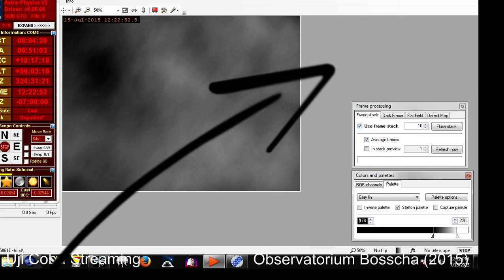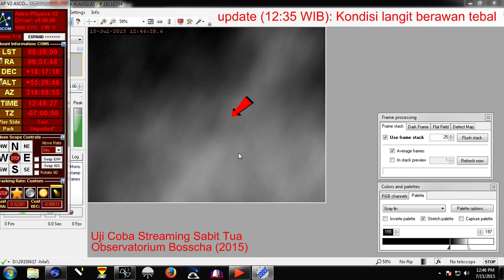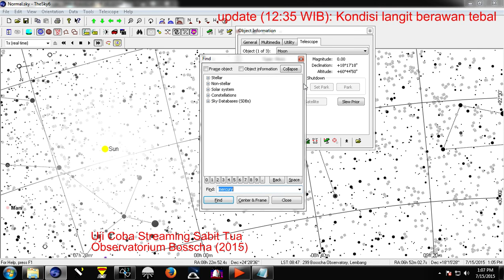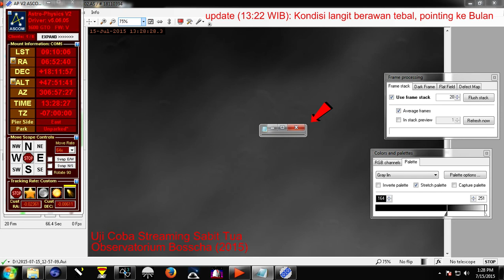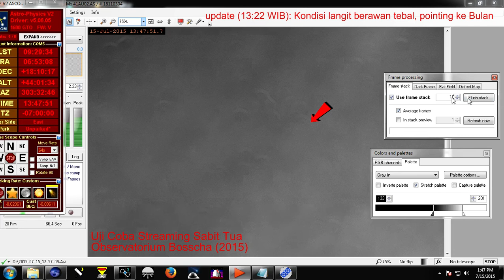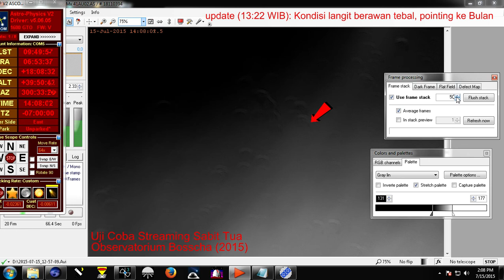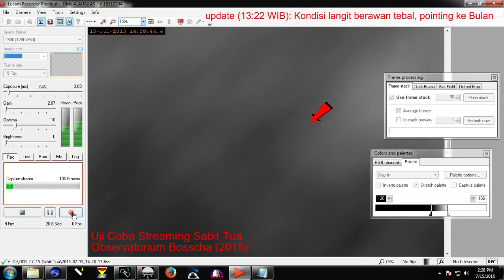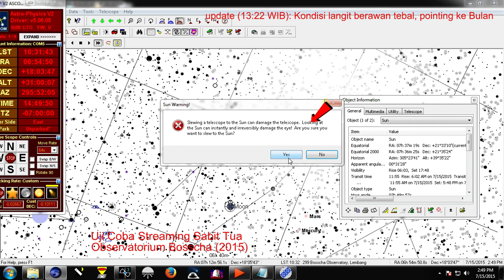Bosscha Observatory Live Stream